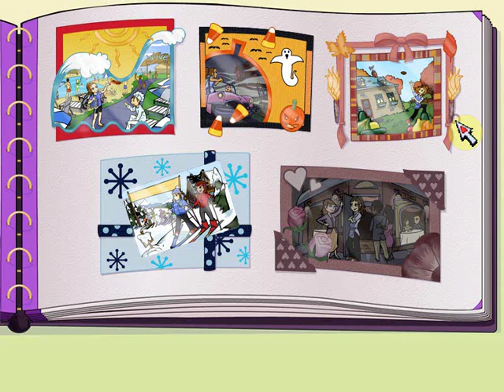Diner Dash: Seasonal Snack Pack Walkthrough [Part 17] Winter Wonderland Levels 8 - 9 -- EXPERT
Don't forget to seat the CELEBRITIES next to the customers for a mood boost!! Also warm customers up with adding fire logs to the fire (Warmth bonus)! Don't forget about the sausage and cookies!

Level 8 - 0:10
Level 9 - 12:30

TIP- Do 2 or more actions in a row and get double, triple and quadruple the points!!

The full version of Diner Dash®: Seasonal Snack Pack™ features:
50 levels across 5 Seasonally-Themed Restaurants.
All Your Favorite Characters Are Here.
Play Story Mode Or Endless Shift.
50 Fantastic Levels.
Lots of restaurant upgrades and extras

Download or Play on PC, Mac.